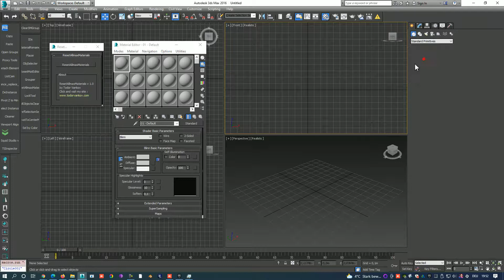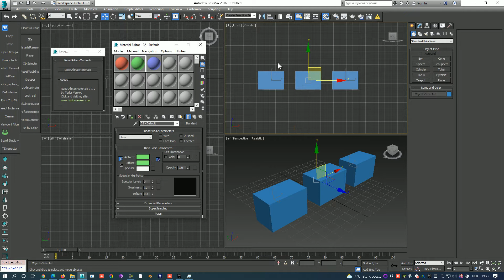How to remove all 3d Max Materials ( 3ds max video tutorial )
This is a 3ds max video tutorial to show you how to remove all 3ds Max Materials from the objects in your scene. You will have objects without materials.

How to remove material from objects 3ds max

WEB